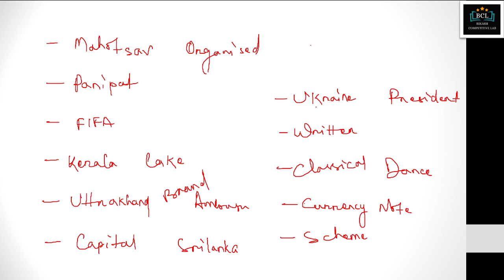SSC GD EXAM ANALYSIS | 10TH JANUARY 2023 | SSC GD EXAM DAY 01 | EXPECTED CUT OFF | GOOD ATTEMPT